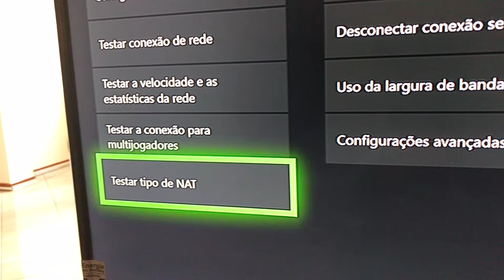NAT ABERTA - PROBLEMA UPNP SEM SUCESSO (RESOLVIDO - FIXED)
Problemas com o upnp do Xbox - RESOLVIDO - FIXED